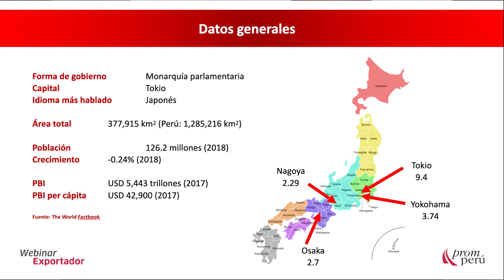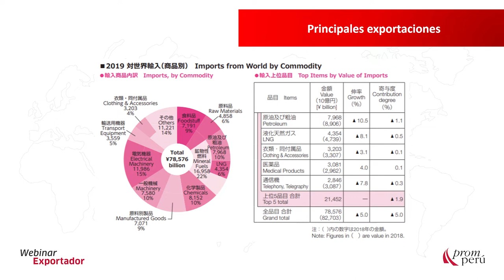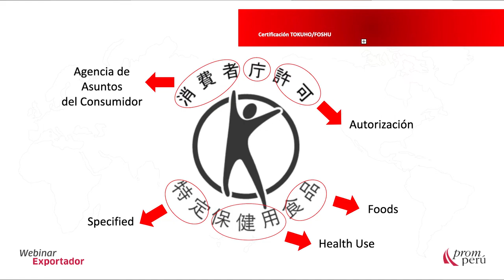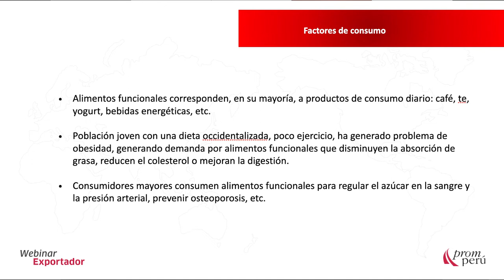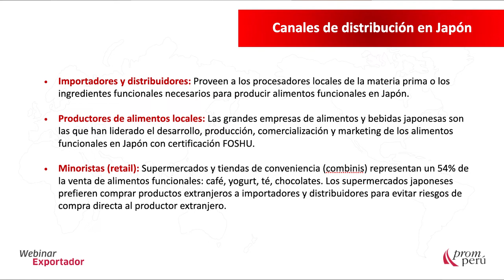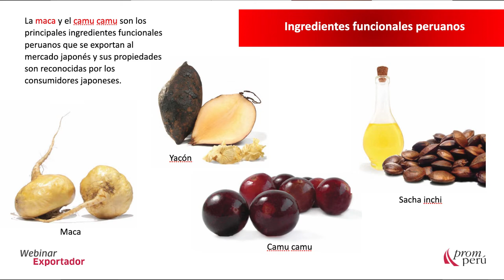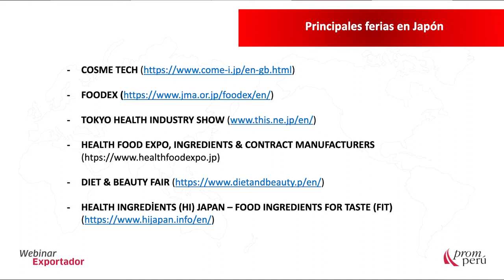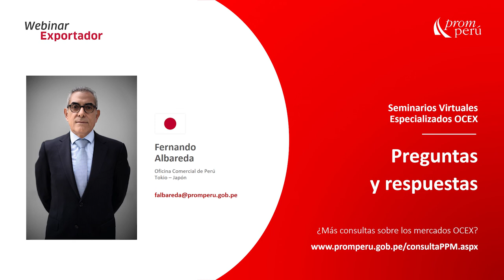Oportunidades para los productos funcionales procesados en Japón - Fernando Albareda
En el marco del Estado de Emergencia por COVID-19, el viernes 3 de abril de 2020, PROMPERÚ Japón desarrolló un webinar dirigido a exportadores y emprendedores del rubro de productos funcionales procesados a cargo de Fernando Albareda, Consejero Comercial de PROMPERÚ Turquía